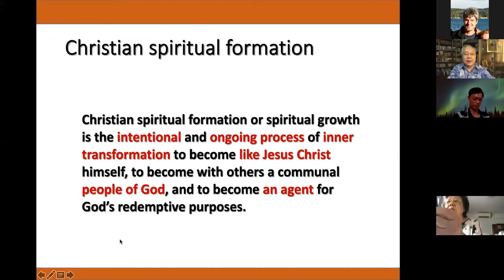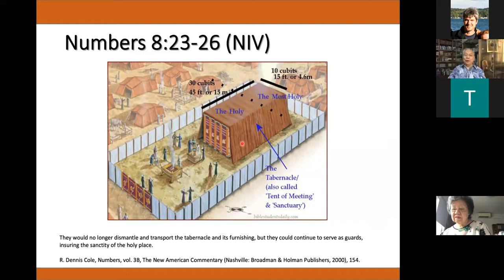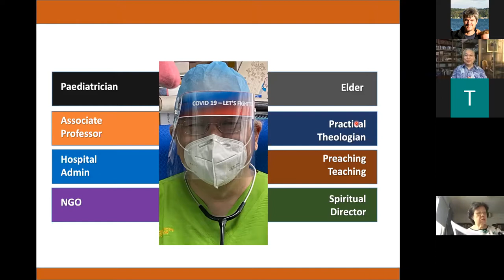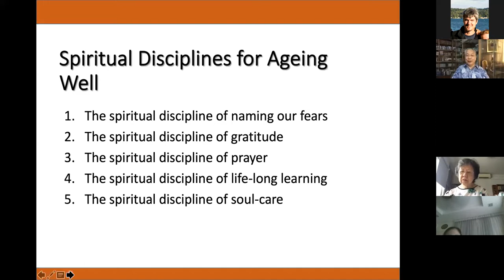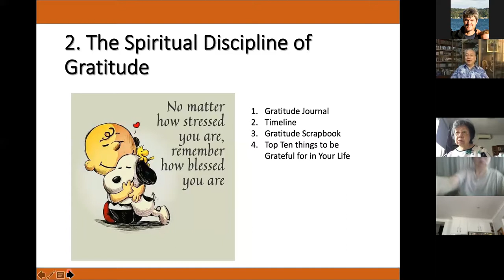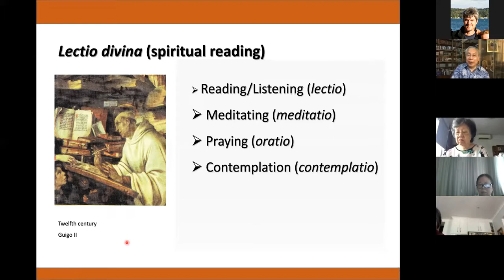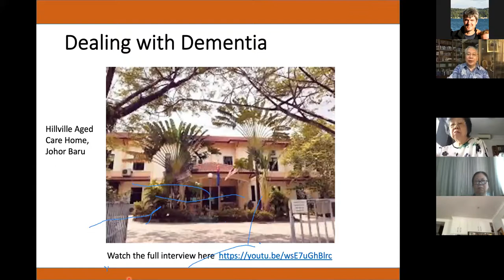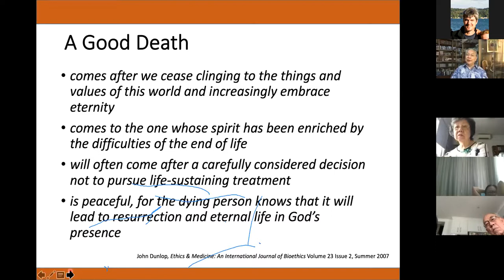Grace, Gratitude, and Ageing Well Session Two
The seminar focus on spiritual formation in retirement, ageing well, dementia, and dying well